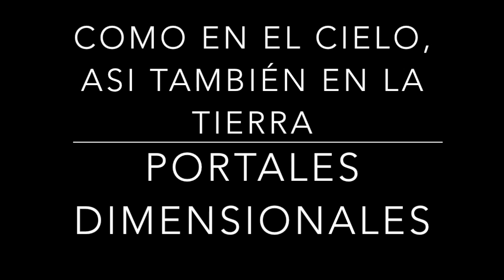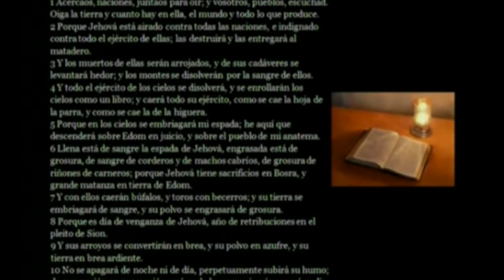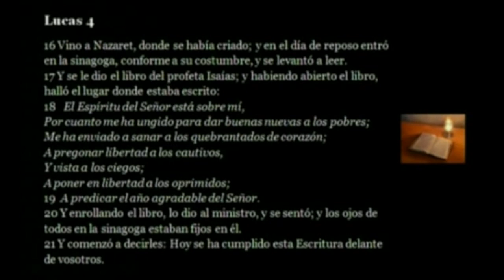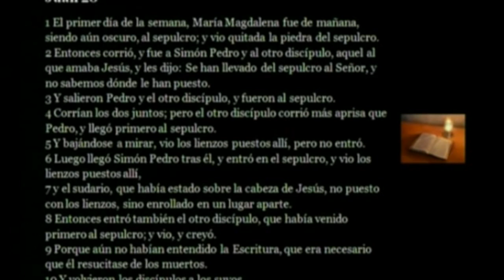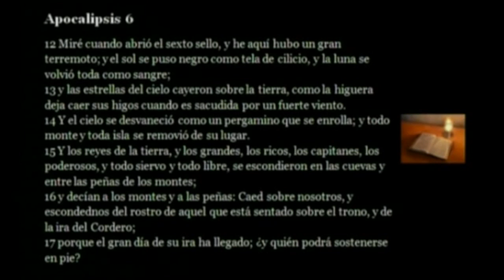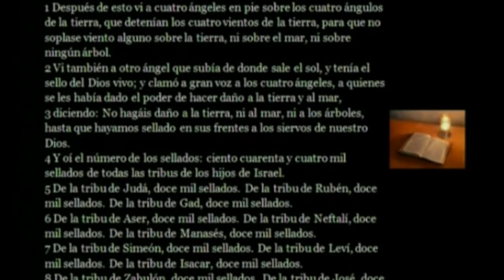COMO EN EL CIELO, ASI TAMBIÉN EN LA TIERRA 33 portales dimensionales